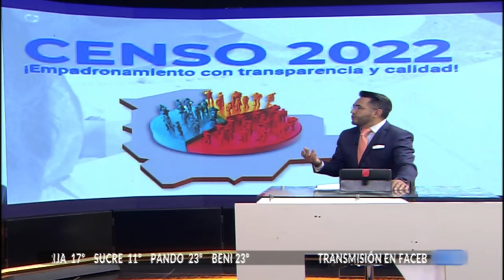El analista Político, Emilio Rodas nos habla sobre el Censo 2022 y las movilizaciones en Santa Cruz.